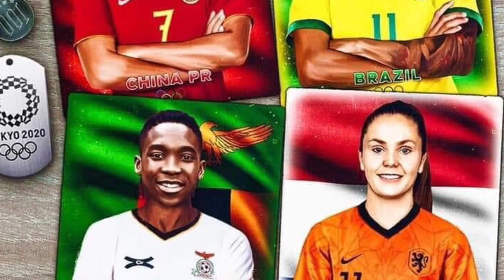China vs Zambia | Tokyo 2020 Olympics | Women’s Football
This video covers the buildup of China vs Zambia at the Tokyo 2020 Olympics, a Women’s Football match.